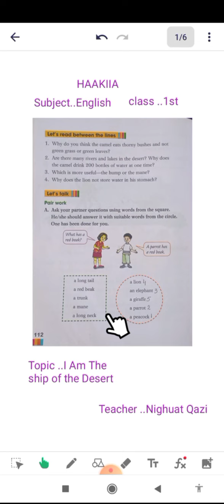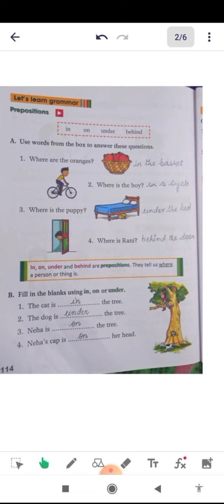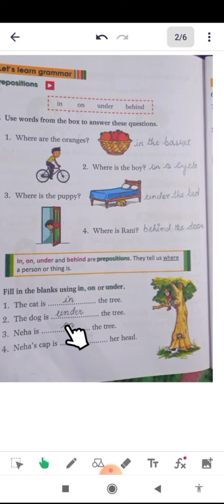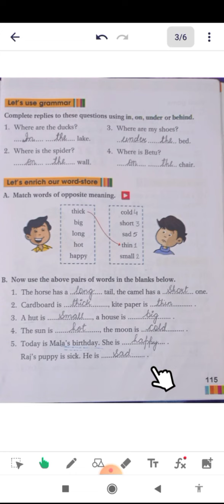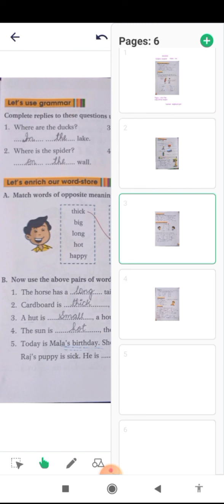HAAKIIA CLASS 1st Subject English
Lecture..3rd
Subject..English
Topic..I am the ship of the Dessert
Class..1st
Teacher..Nighuat Qazi